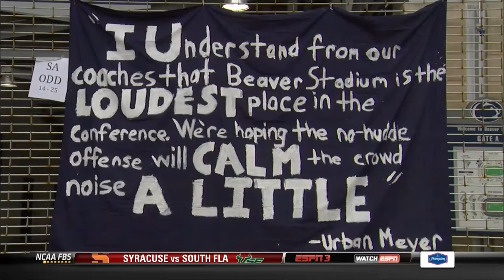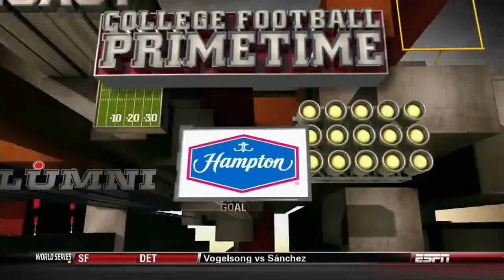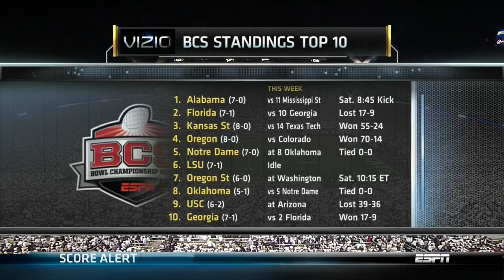Week 9 - tOSU at PSU - October 27, 2012